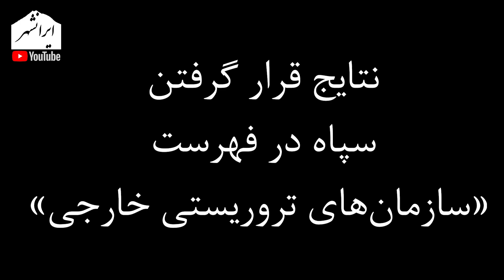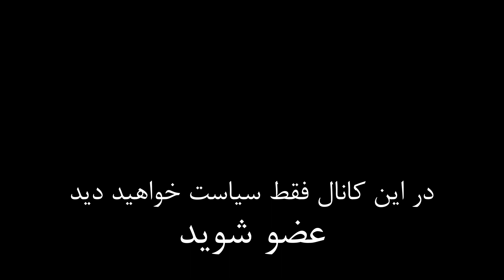دکتر تقی زاده: تصمیم اخیر آمریکا می تواند به تنش نظامی منجر شود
این ویدیو به قلم دکتر رضا تقی زاده به عواقب و احتمالات اعلام دولت آمریکا در قرار دادن سپاه پاسداران انقلاب اسلامی در لیست سازمان های خارجی تروریستی می پردازد

تویتر      : @Iranshahrtv
اینستاگرام : @iranshahrtv